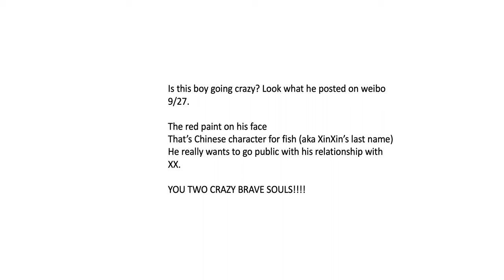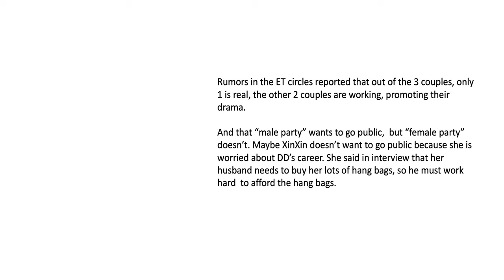news2 dylanwang can't control & about to reveal his dating commitment with estheryu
Maybe because BaiLu & ZhangLingHe's public relationship is giving him more power and courage.